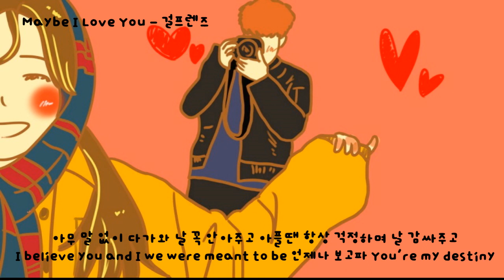Maybe I Love You (Feat. 빅톤) - 걸프렌즈(채리나,쿨유리) (가사ㅇ) 2006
Maybe I love you Maybe I need you
Maybe I love you 사랑하나봐
Maybe I love you (내 편안함은 너야)
Maybe I need you (이렇게 니 품에 안기는게)
Maybe I love you (난 좋아) 나의 너니까
(날 꼭 안아주면 돼 너 하나만 있어주면 돼)

Hey hey
넌 언제나 내가 부를때 내곁에 다가와 살며시 날 부드럽게 어루만지는 솜사탕 같아
내가 힘들때마다 너는 용기를 주고 외로울때마다 언제나 달려와줘 영원히
Forever you and me! With you! I believe! 날아갈 수 있어 저 하늘 위
그렇게 너와 나 우리 우리 세상 끝나는 날까지 둘이 둘이

미소를 지을때마다 가만히 쳐다보며 내 이름 불러줄때마다
너로 인해 Everything is ok 너 없인 그림자도 없듯이 텅 빈 Everything is lonely

Maybe I love you (난 좋아) 사랑하나봐

항상 숨가빴던 차가운 내 삶에 한줄기 빛이 돼 나를 비추네 얼어붙은 맘을 녹이네
사랑한단 말로 다 표현 못해 내맘은 깊고 커 말이라고 해 그만큼 나도 널 믿고 있어
I know 영원히 변치 않어 힘들땐 다가와서 나를 안어 That's right
그렇게 우리 둘이 둘이 모든게 변한다해도 끝까지 까지

아무 말 없이 다가와 날 꼭 안아주고 아플땐 항상 걱정하며 날 감싸주고
I believe you and I we were meant to be 언제나 보고파 You're my destiny

Maybe I love you (언제나 너와)
Maybe I need you (이렇게 내 곁에 있으면 돼)
Maybe I love you (Forever) 나의 너니까
(I love you yes I do 사랑해)

Stay with me 너를 사랑해 Stay with me 너를 사랑해
Stay with me 너를 사랑해 Stay with me 너만을 사랑해